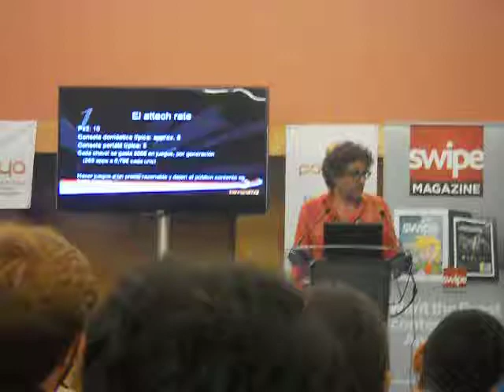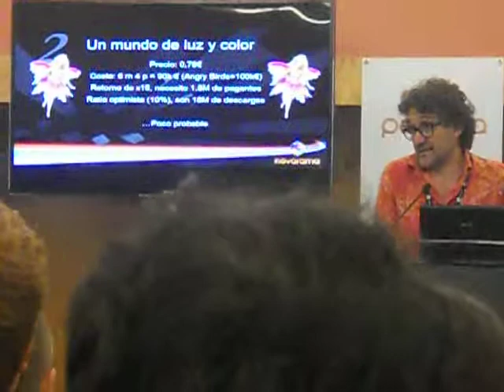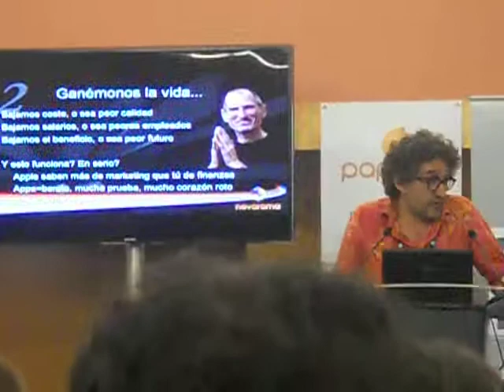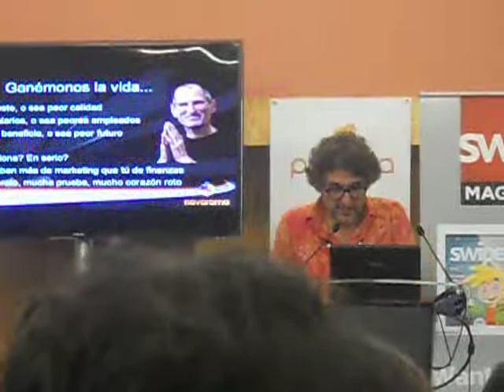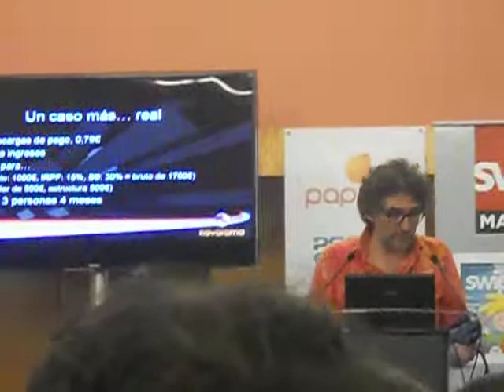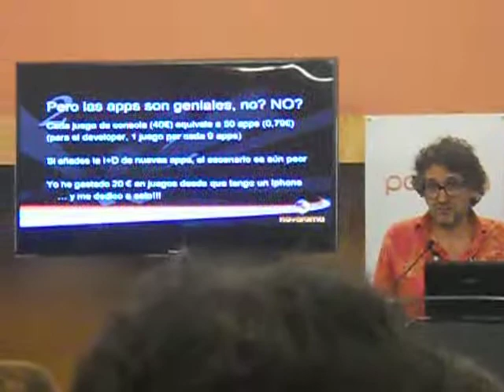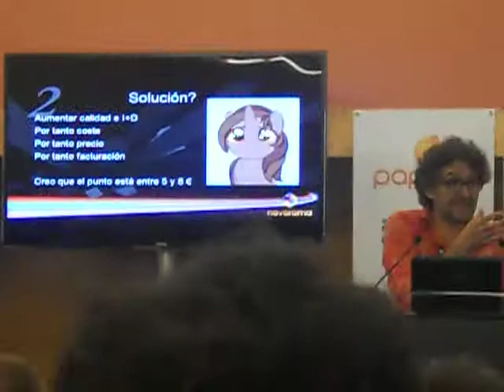Speech Daniel Sanchez Crespo en Gamelab Mobile parte 3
Gamelab Mobile (Gamelab 2012)
Gran/genial speech de Daniel Sanchez Crespo (Novarama)
Parte 3